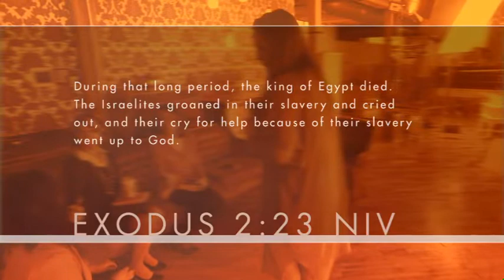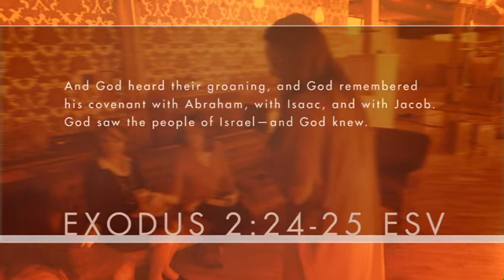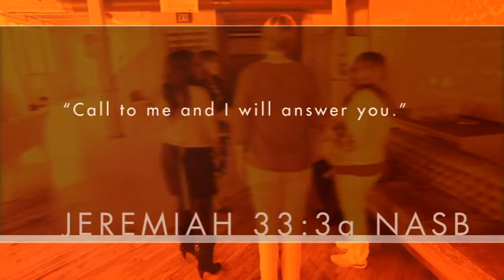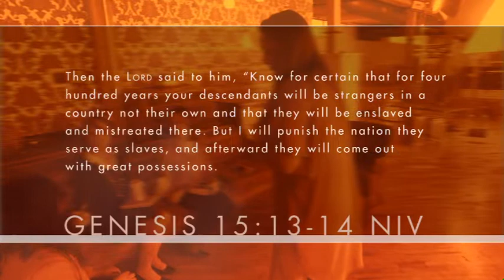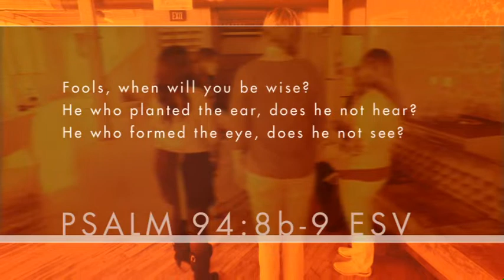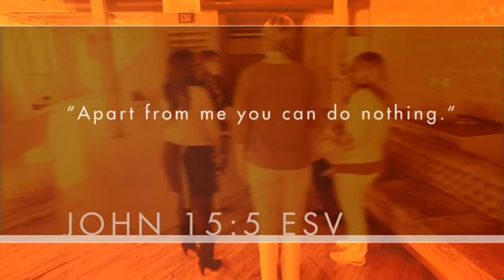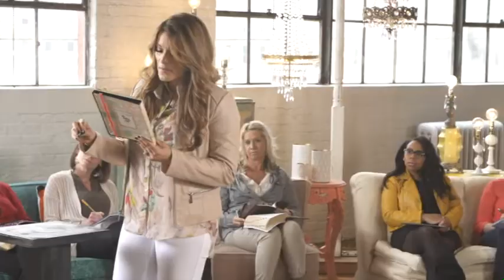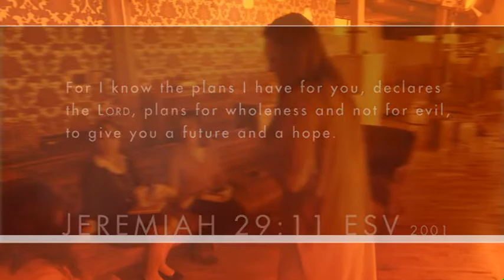FIBC Women's Bible Study PLAY WITH FIRE Lesson 1with Bianca Juarez Olthoff